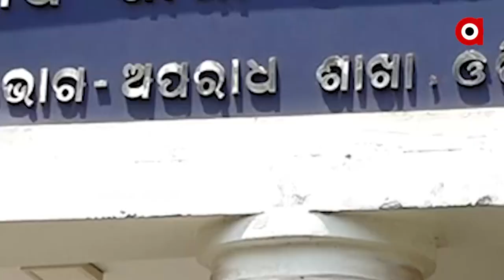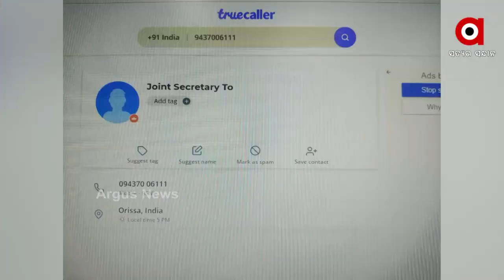ଠକେଇ ଅସଲି ହେଲେ ପରିଚୟ ନକଲି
ଆଇଏଏସ ବାବୁ କହି କୋଟିଏ ୧୭ ଲକ୍ଷର ଠକେଇ
ଦୁଇ ଅଭିଯୁକ୍ତଙ୍କୁ ଗିରଫ କଲା ଇଓଡବ୍ଲୁ
୧ କୋଟି ୧୭ ଲକ୍ଷ ଟଙ୍କା ଠକେଇ ଅଭିଯୋଗରେ ଦୁଇ ଜଣ ଗିରଫ । ଦୁଇ ଅଭିଯୁକ୍ତ ହେଲେ ସୂର୍ଯ୍ୟମଣି ତ୍ରିପାଠୀ ଓ ଅମିତ ସ୍ବାଇଁ । ଉଭୟଙ୍କୁ ଗିରଫ କରିଛି କ୍ରାଇମବ୍ରାଞ୍ଚ ଇଓଡବ୍ଲୁ । ଦିଲ୍ଲୀର କମ୍ପାନୀ ରାଷ୍ଟ୍ରୀୟ ଷ୍ଟେଲନେସ ଷ୍ଟିଲ ମୁଖ୍ୟ ମୁକେଶ ଜୈନଙ୍କୁ ର' ଅଫିସର ଓ IAS ବାବୁ କହି ଚୂନ ଲଗାଇଥିଲେ ।